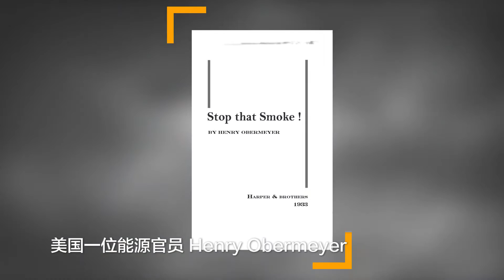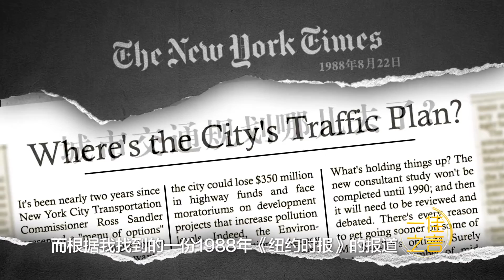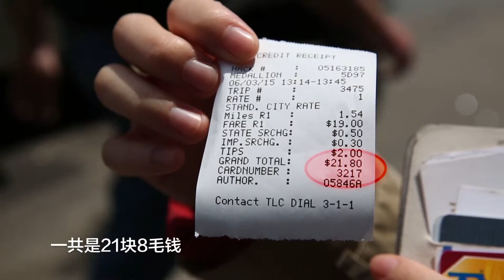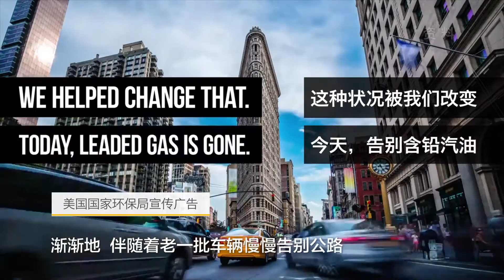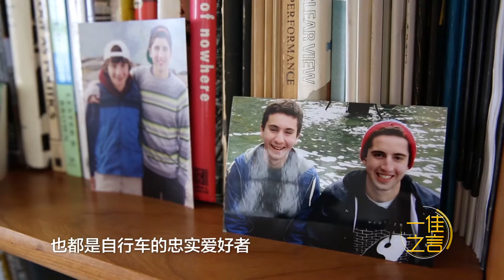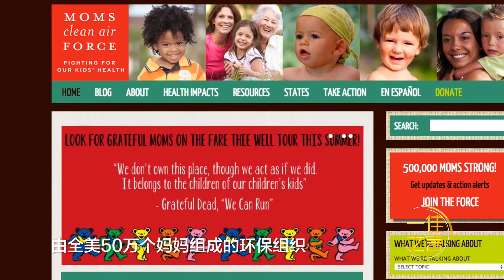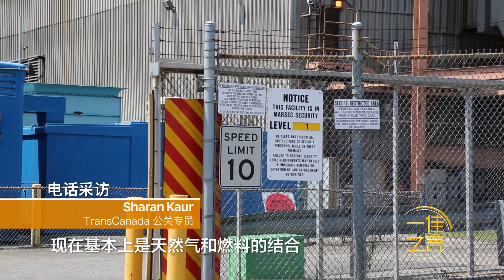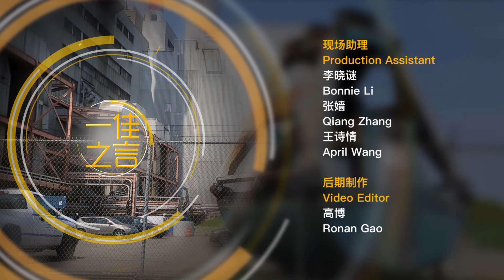【三橙传媒】《一佳之言》直面雾霾危机：美国“处方”医得了中国的“病”？Smog Crisis. Should China learn a lesson from New York's Mistake?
如果说柴静的《穹顶之下》是给中国雾霾危机进行一次“集体会诊”的话，那么今天的节目将为你全景再现当年美国纽约市治理雾霾危机的全过程。从禁止燃煤到第一个《清洁空气法》法案出台，从聘用资深环保律师担任公共交通管理顾问，到公益环保组织起诉政府的多年抗争，同为人口密度极高的城市，纽约的政府、机构和公民如何打赢这场空气保卫战，使得纽约最终成为全美空气最为清洁的城市之一？美国环保专家又是如何会诊中国现阶段的雾霾问题？一张“美国处方”是否能医治中国的“病”？精彩内容尽在本期《一佳之言——直面雾霾危机》。